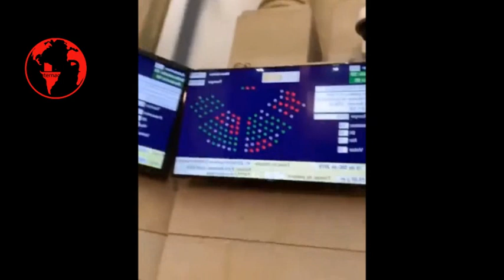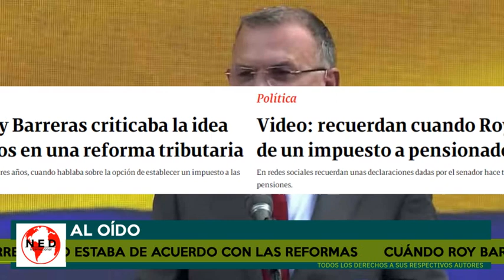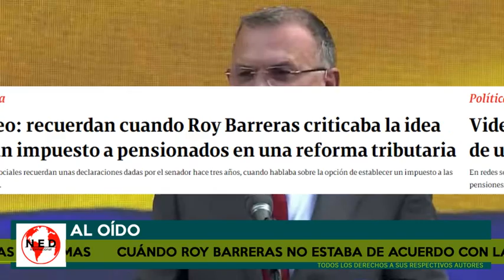COMPARTIR 👉 CUÁNDO ROY BARRERAS ESTABA EN CONTRA DE LA REFORMA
Fernando Londoño en Al Oído lahoradelaverdad sobre Roy Barreras